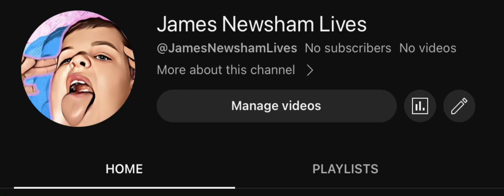Subscribe to my new live account!